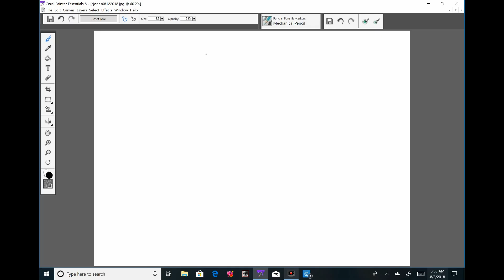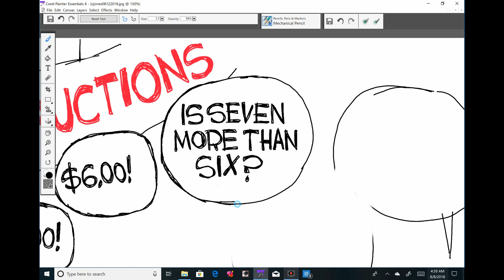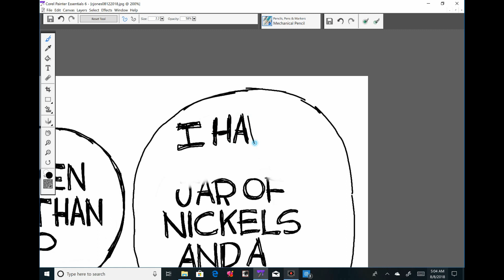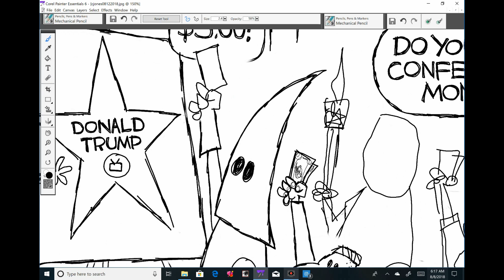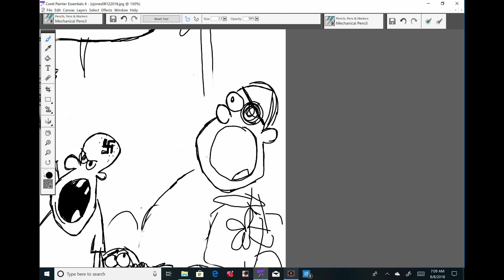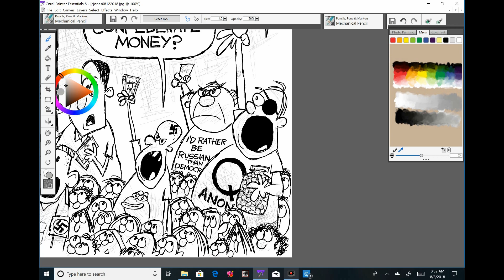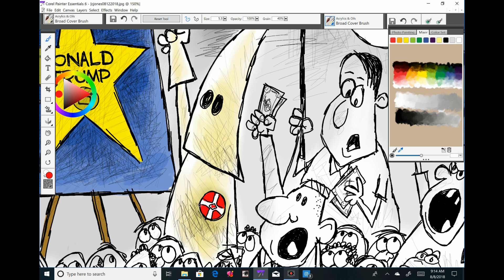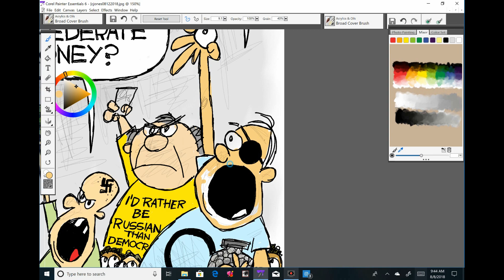Claytoonz, Episode 188, A Star Is Scorned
Oh no! People really hate Trump's Hollywood Star. What to do? Watch me draw it.
To see the completed cartoon and to read the blog,